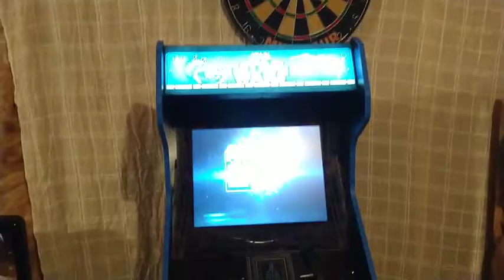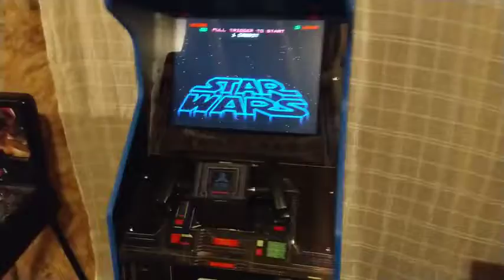Arcade 1Up - Star Wars at-Home Arcade System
ASIN B07Y8SN4KK
4.9 out of 5 stars
Best Sellers Rank #11,108 in Video Games (See Top 100 in Video Games)
#480 in PC-compatible Games
Pricing The strikethrough price is the List Price. Savings represents a discount off the List Price.
Media: Video Game

arcade1up star wars black friday
star wars arcade game for sale
gamestop arcade1up
arcade1up star wars walmart
marvel upright arcade cabinet
tmnt arcade1up review
mortal kombat arcade1up
arcade1up marvel riser graphics
best buy arcade1up
arcade1up head to head street fighter
full size mortal kombat arcade machine
arcade1up mini mortal kombat arcade cabinet
atari return of the jedi arcade
arcade1up marvel vs capcom
arcade1up turtles
empire strikes back arcade game
arcade1up rumors 2020
star wars arcade review
karate champ arcade 1up
star wars arcade mini cabinet
return of the jedi arcade cabinet
star wars vector graphics arcade game
arcade1up teenage mutant ninja turtles
arcade1up marvel
gamestop arcade1up star wars
star wars trilogy arcade for sale
return of the jedi arcade game
star wars arcade games
arcade1up star wars assembly
star wars cabinet arcade1up
arcade 1 up capcom